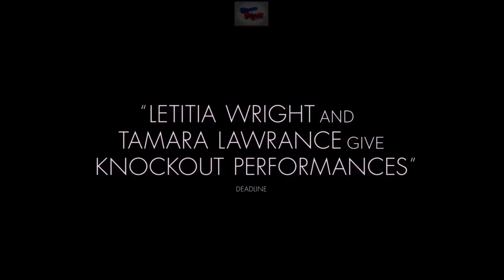The Silent Twins - Official Trailer 2022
UK Release Date: 9th December 2022

Based on the lives of June and Jennifer Gibbons, real-life identical twins who grew up in Wales and became known as "the silent twins" because of their refusal to communicate with anyone but each other

Director
- Agnieszka Smoczynska

Cast
- June Gibbons (Letitia Wright)
- Jennifer Gibbons (Tamara Lawrance)
- Young June Gibbons (Leah Mondesir-Simmonds)
- Young Jennifer Gibbons (Eva-Arianna Baxter)
- Gloria (Nadine Marshall)
- Aubrey (Treva Etienne)
- Tim Thomas (Michael Smiley)
- Marjorie Wallace (Jodhi May)
- Wayne Kennedy (Jack Bandeira)
- Sister Nowak (Kinga Preis)
- Greta (Amarah-Jae St. Aubyn)
- David (14 y.o.) (Hubert Sylla)
- Child (Lara Nieradzik-Vasconcelos)
- Dr. John Rees (Tony Richardson)
- Schoolboy from Haverfordwest (Mikolaj Galkiewicz)
- Schoolboy from Haverfordwest (as Davic Bujoczek) (David Bujoczek)
- Schoolboy from Haverfordwest (as Yan Polovnikov) (Jan Polovnikow)
- Schoolgirl from Haverfordwest (Agnieszka Binek)
- Principal Davis (Dafydd Wyn Roberts)
- Eastgate Student #1 (Franciszek Przanowski)
- Eastgate Student #2 (Dominika Oledzka)
- Eastgate Student #3 (Iwo Rajski)
- Eastgate Student #4 (Zacharij Polniuk)
- Doctor Davies (John Edmondson)
- David (20 y.o.) (Kundai Mashingaidze)
- Social Worker (Malgorzata Klara)
- Eastgate Employee (Matylda Paszczenko)
- Secretary (Ewa Rodart)
- Naughty Boy #1 (Jan Cieciara)
- Naughty Boy #2 (Przemyslaw Przestrzelski)
- Naughty Boy #3 (Piotr Janusz)
- Mark - Greta's Husband (Ian McQuillan-Grace)
- Child (Malina Zebrowska-Fresenbet)
- Helen Marie (Maya Mukanya)
- Labor Office Clerk (Norah McGettigan)
- Carl Kennedy (James Monckton)
- George Kennedy (Declan Joyce)
- Diane Kennedy (Rita Raider)
- Shopkeeper (Martin Hugh Henley)
- Doctor Hamilton (Ben Moor)
- The Judge (John Hyatt)
- Court Clerk (Julian R. Booth)
- Lawyer (Jim Williams)
- Prosecutor (Richard Berkeley)
- Doctor Le Couteur (Miles Jupp)
- Ron (as Jordan J Gallagher) (Jordan Gallagher)
- Eddy (Jacek Beler)
- Nurse in Broadmoor (Ditte Berkeley)
- Nurse in Broadmoor (Caryl Swift)
- Nurse in Broadmoor (Agnieszka Salamon)
- Nurse in Broadmoor (Elzbieta Okupska)
- Patient (Sonia Roszczuk)
- Patient (Natalia Sikora)
- Patient (Olga Milaszewska)
- Patient (Magdalena Bieganska)
- Patient (Zuzanna Wronska)
- Alison (Kaya Kolodziejczyk)
- Patient (Jerzy Nasierowski)
- Patient (Marek Bauman)
- Patient (Dariusz Chojnacki)
- Dance Instructor (Julianna Bloodgood)
- Patient (Agata Swiatek)
- Patient (Katarzyna Korzen)
- Patient (Jacek Plisak)
- Patient (Jerzy Piotrowski)
- Patient (Marcin Wójcik)
- Patient (Szymon Bekier)
- Patient (Piotr Pietras)
- Patient (Piotr Rozwadowski)
- Patient (Jerzy Warchalowski)
- Secuirty Guard (Robert Smiertek)
- Doctor Pallenberg (George Willis)